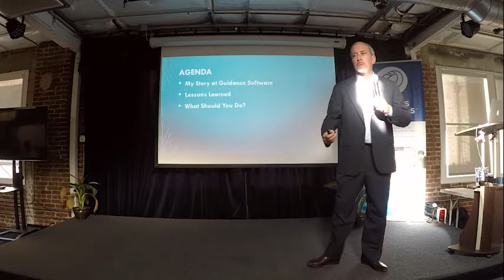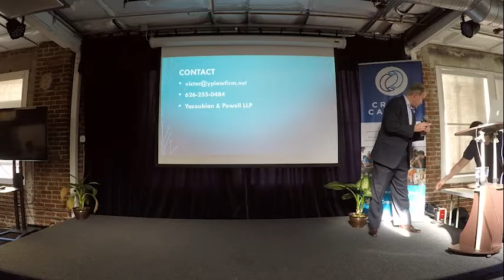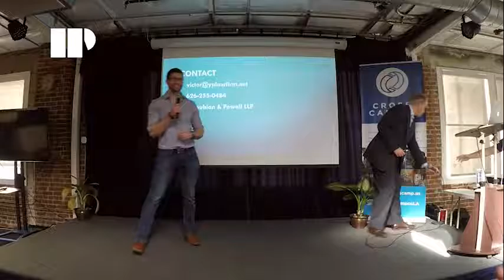Victor Limongelli: How in the He** Did a Lawyer End Up as CEO of a Public Software Company?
Risk-taking is central to innovation. Corporate bureaucracy stifles risk-taking – indeed, one might say it is designed to stifle risk-taking. But every day employees inside companies see business opportunities that cry out for a new solution or an innovative approach. If you are an employee inside a company, how can you pursue those opportunities? And if you are running a company, how can you get out of the way and enable your employees to go after those opportunities?

Victor Limongelli will highlight his experiences in just these situations. First, while an employee in a small, privately-held maker of computer forensic software, he’ll describe how he identified a large market opportunity in e-discovery software, and steered the company into a leadership role in that market (and steered clear of bureaucracy). Then, after taking the company public and leading it as CEO, how the company was able to pioneer a new market in next-generation endpoint security. Whether you are an employee with an idea, or a company leader who wants to foster such ideas, you will want to hear Victor’s experiences and how you can apply them.

Bio:

Victor Limongelli has over 15 years of experience in growing and leading technology companies, both private and public. Currently, Victor serves as Chairman of the Board of AccessData, a private-equity-backed (Sorenson Capital, $1+ billion private equity firm) ~$50 million revenue e-discovery and forensics software company. Previously, Victor served as the President and CEO of Guidance Software, Inc. (NASDAQ: GUID). During his tenure he led the company into new, larger markets, described by an industry trade publication as follows: “Limongelli steered the company from a small forensic software provider into Gartner’s Magic Quadrant for e-discovery and drove the EnCase platform into a fledgling cybersecurity product with incident response features.” Law Technology News article, Nov. 7, 2014.

In his 11½ years with Guidance, Victor was a key leader in its growth from $9 million to $130 million in revenue. Highlights of Victor’s tenure at Guidance include:

· Victor established and maintained Guidance’s leadership in the e-discovery software market. Indeed, Guidance is one of three (the others are HP and Symantec) to be in Gartner’s “Leaders’ Quadrant” all four years (2011 – 2014) that the Gartner Magic Quadrant for E-Discovery Software was published during his tenure at Guidance.

·  As existing markets (forensics and e-discovery) slowed in 2013 and 2014, Victor seized a market opportunity in cybersecurity software and drove Guidance to become a leading provider in the emerging market for next-generation endpoint security technology. Under his leadership, Guidance increased cybersecurity software bookings 90% and more than tripled new cybersecurity customers in 2014 (through 9 months). Because the cybersecurity market opportunity was both worldwide and more horizontal than Guidance’s existing markets, Victor drove international expansion and realigned the domestic sales force by launching and then expanding an inside sales team. As a result, Guidance increased new customer wins tremendously, from 380 new customers in 2013 to over 950 new customers in 2014.

· Victor led Guidance through and out of the Great Recession – he cut costs (reduced G&A by 25% from 2008 to 2009), invested in R&D (increased R&D by 9% from 2008 to 2009), and delivered record revenue and EPS in 2010, 2011, and 2012:

□ 2010: $92 million in revenue and EPS of $0.05

□ 2011: $105 million in revenue and EPS of $0.27

□ 2012: $130 million in revenue and EPS of $0.40

· Victor was a key leader in Guidance’s successful IPO, raising over $35 million. He was one of three executives on the IPO “Road Show.”

Prior to his seven years as CEO, Victor served in a variety of other roles at Guidance, including 2½ years as President, and before that as Vice President of Professional Services, and as General Counsel. During his tenure at Guidance, Victor delivered the keynote or presented at dozens of security software and/or e-discovery conferences and he also authored numerous whitepapers and articles.

Prior to joining Guidance, Victor served as General Counsel for two venture-backed technology companies in the Bay Area, and also as an attorney for Morgan Lewis, an internationally known law firm. He received his undergraduate degree from Dartmouth and a law degree from Columbia, where he earned highest honors (James Kent Scholar). Victor is a member of the California bar, and he has also held a Top Secret security clearance.

Victor is active in the Young Presidents’ Organization. He has been married for twenty-two years, and he and his wife seem to spend most weekends attending the various sporting events of their four children (ages 15, 14, 10, and 10). Victor has also, when time permitted, served as a Little League baseball coach.